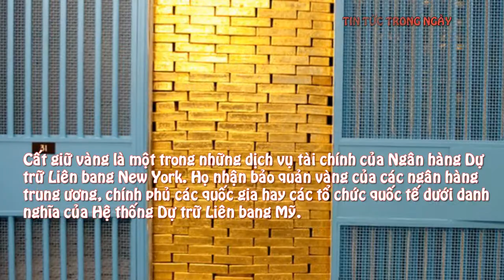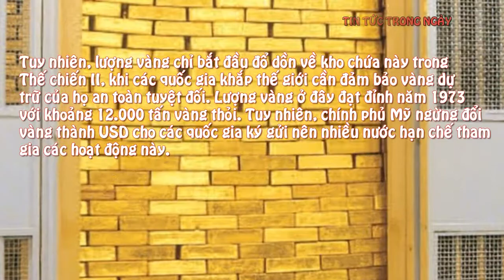Cận cảnh kho chứa vàng khổng lồ dưới lòng New York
TIN TỨC TRONG NGÀY Kênh thông tin, giải trí hàng đầu Việt Nam. Cập nhật liên tục những tin tức nhanh nhất và nóng nhất trong nước và quốc tế.

link đăng ký để cập nhật những tin nhanh chóng và chính xác nhất !